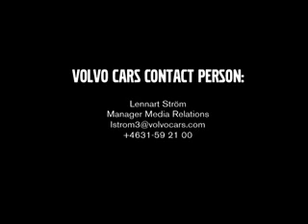Volvo previews new generation collision warning system